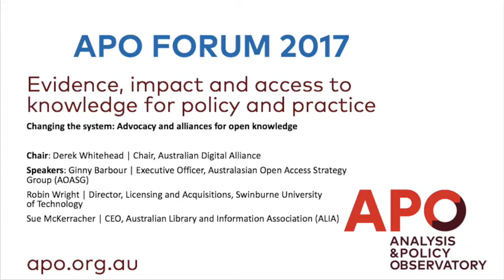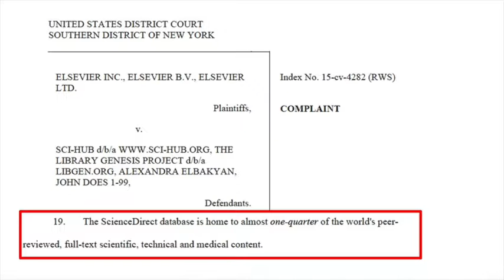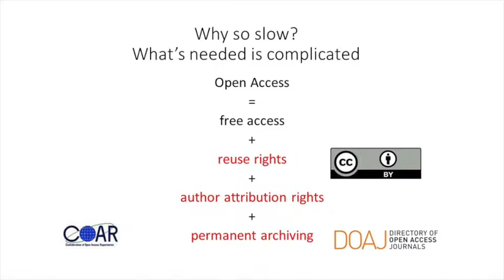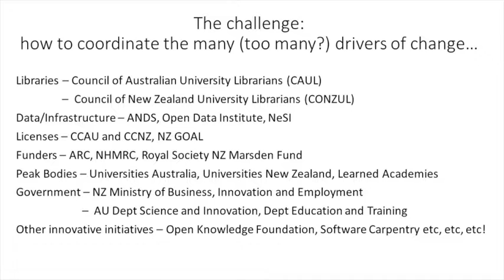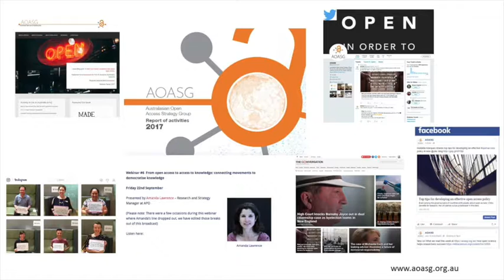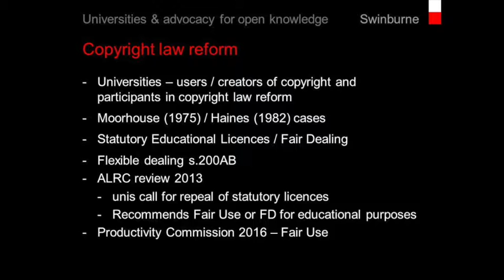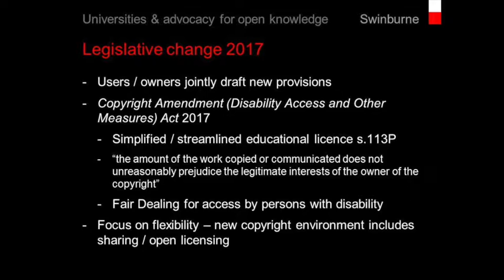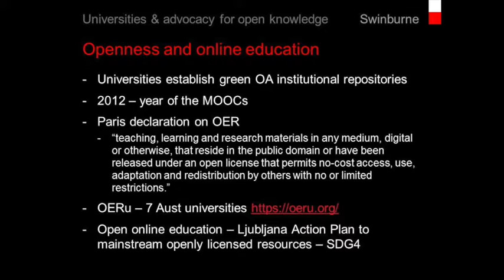Changing the system: advocacy and alliances for access to knowledge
APO Forum 2017 Session 3.

What aspects of the current system hamper the effective flow of knowledge and good governance, how can they be reformed and what advocacy is required? Issues that may be covered include copyright reform, open access and FAIR principles, innovations in scholarly communication, digital inclusion, grey literature, access to knowledge, and the sustainable development goals.

Chair: Derek Whitehead | Chair, Australian Digital Alliance

Speakers: Ginny Barbour | Executive Officer, Australasian Open Access Strategy Group (AOASG)
Robin Wright | Director, Licensing and Acquisitions, Swinburne University of Technology
Sue McKerracher | CEO, Australian Library and Information Association (ALIA)